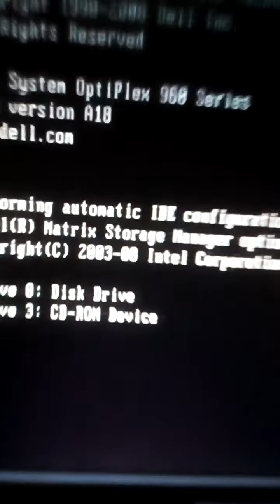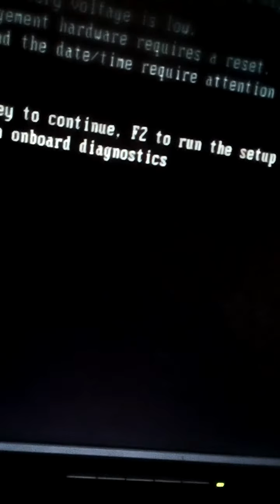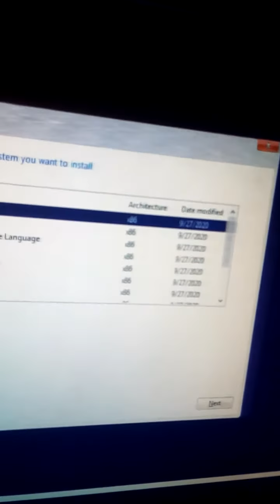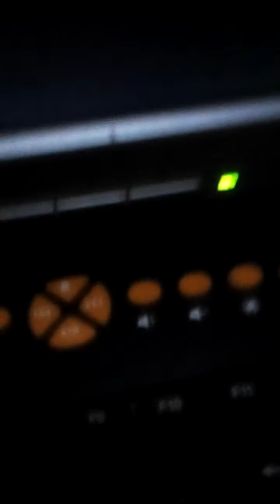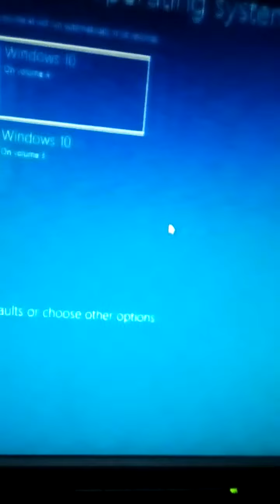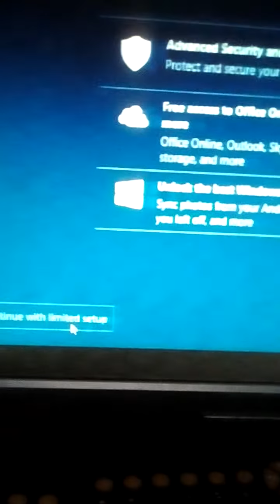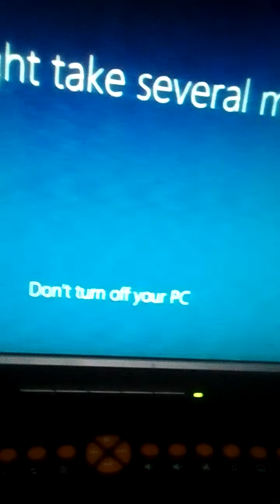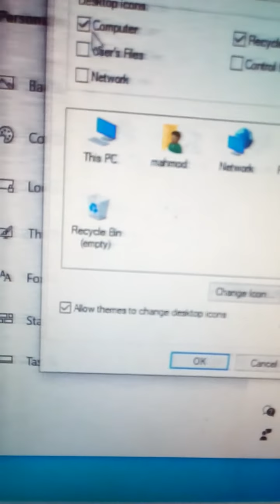فى اقل من 10 دقائق USB تركيب ويندوز 10 على اى جهاز كمبيوتر من فلاشة